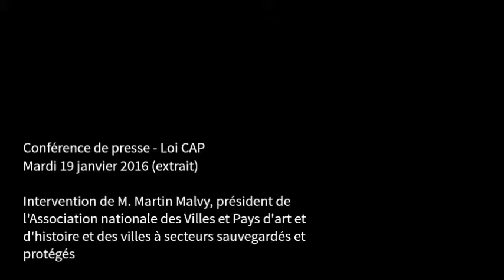Conférence de presse Loi CAP - ANVPAH & VSSP - Martin Malvy : Extrait 3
Extrait de la conférence de presse de M. Martin Malvy, président de l'Association nationale des Villes et Pays d'art et d'histoire et des villes à secteurs sauvegardés et protégés (ANVPAH & VSSP), sur la loi relative à la Création, l'Architecture et le Patrimoine (CAP).

19 janvier 2016 à l'Académie d'Architecture à Paris